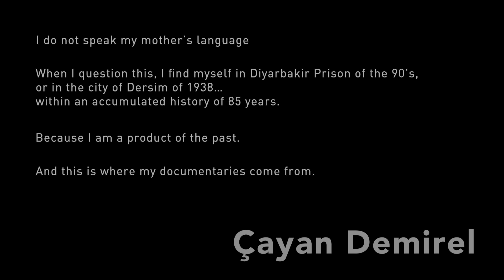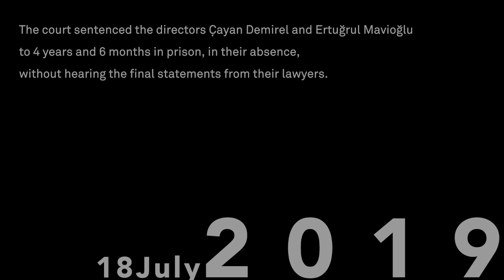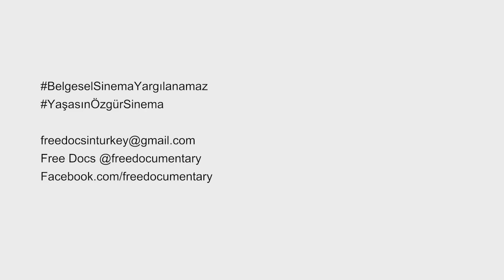Çayan Demirel and Bakur Trial (Infographic)